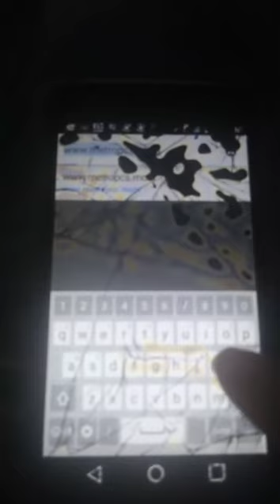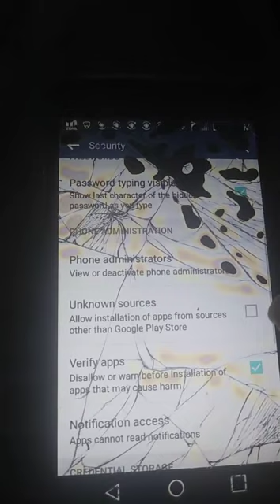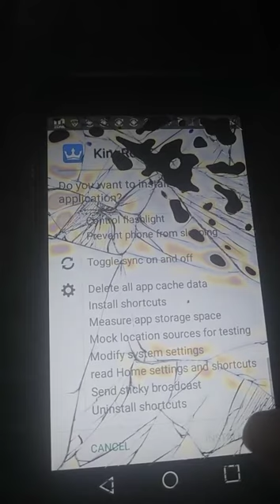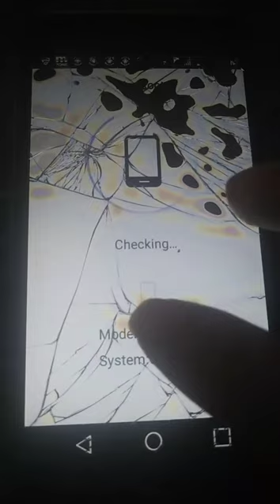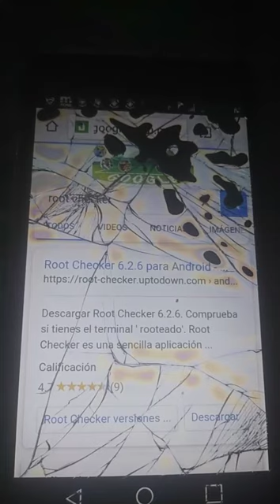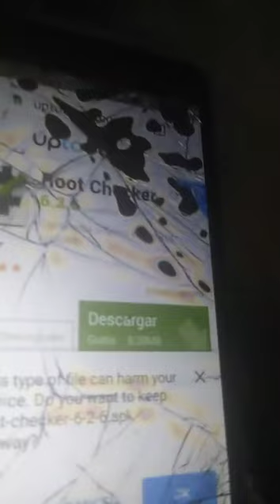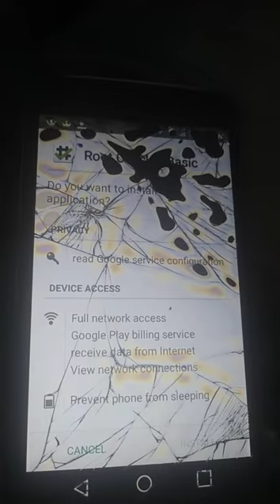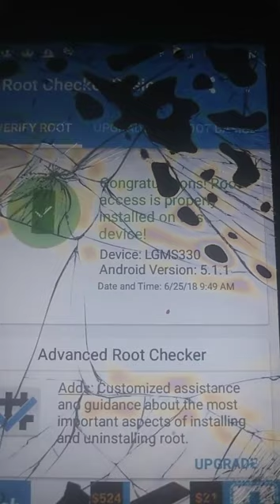Root lg k7 y lg k3 como rootear lg